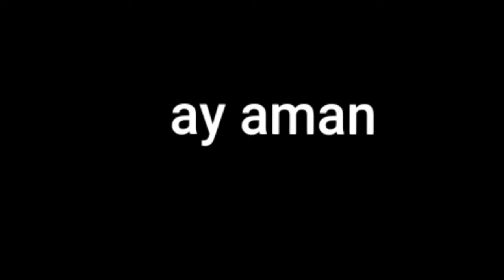Yandım ay aman كروما شاشة سوداء اغاني جديدة اجنبية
شاشة سودا
تصاميم اغاني
 تصاميم خرافية
تصاميم حالات
تصاميم هيبة
دقة عالية
 كرومات حب
كرومات اغانية اجنبية
اغاني تركية
اغاني حماسية
اغاني حزينة
اغاني للتصميم
بدون حقوق
اغاني عربية
اغنية مع الكلمات
دبكات عربية
دبكات سورية
موسيقى ريمكس حماسية 2020
اجمل ريمكس حماسية 2020
اغاني اجنبية حماسية 2020
اغاني تركية حماسية 2020
دقة سستم حماسية 2020
اغانية تركية هجولة  2020
دقة فحص سستم  2020
دي جي حماسي 2020
دي جي ديسكو 2020
ريمكس هجولة 2020
اغاني اجنبية غامضة 2020
تصاميم بدون حقوق 2020
كرومات بدون حقوق 2020
تصميم جديد
تصميم جديد 2020
تصميم كين ماستر 2020
حركات نص كين ماستر 2020
شرح تطبيق كين ماستر 2020
كين ماستر مهكر 2020
تحميل كين ماستر 2020
احتراف
خطوط
تصاميم
كين ماستر
تصاميم بدون حقوق شاشة سودا
شاشة سودا
حالات واتس اب تركية
اغاني حالات واتس اب تركية
حالات واتس اب اجنبية
اغاني اجنبية حالات واتس
اغاني بدون حقوق للتصميم
اغاني عربية بدون حقوق للتصميم
اغاني تركية بدون حقوق للتصميم
● اجمل اغنية حماسية اجنبية
● افضل اغنية حماسية اجنبية
● اروع اغنية حماسية اجنبية
● اقوى اغنية حماسية اجنبية
● اجمل اغنية ريمكس اجنبية
● افضل اغنية ريمكس اجنبية
● اروع اغنية ريمكس اجنبية
● موسيقى عسكرية حماسيه
● موسيقى ريمكس حماسية
● اجمل موسيقى ريمكس
● اغنية اجنبية حماسية
● اغاني حماسية لتوباك
● دقه فحص معريخت
● اغنية اجنبية خطيرة
● اغنية مافيا حماسيه
● اغنية مافيا ريمكس
● اغنية مافيا خطيرة
● اغنية اجنبية مرعبة
● اغنية مافيا حماسيه
● الراحل توباك شاكور
● اغنية لتوباك شاكور
● اخطر اغنية اجنبية
● اغاني توباك شاكور
● افضل اغنية لتوباك
● اخطر اغنية لتوباك
● اجمل اغنية لتوباك
● اروع ما غنة توباك
● اغاني مافيا لتوباك
● اقوى اغنية لتوباك
● فيلم فارس الظلام
● اروع اغنية لتوباك
● اقوى اغنية اجنبية
● دقه فحص سستم
● اغنية لتوباك مافيا
● موسيقى عسكرية
● افضل اغنية مافيا
● اجمل اغنية مافيا
● اروع اغنية مافيا
● اقوى اغنية مافيا
● اقوة اغنية مافيا
● اغنية فلم مرعبة
● موسيقى اجنبية
● موسيقى غامضة
● موسيقى غامظة
● موسيقى مرعبة
● فحص معريخت
● ريمكس هجولة
● دي جي اجنبي
● اغنية فلم رعب
● ريمكس اجنبي
● ريمكس لتوباك
● موسيقى رعب
● عصابات مافيا
● ريمكس توباك
● ريمكس تركي
● دي جي تركي
● ريمكس رعب
● توباك شاكور
● توباك مافيا
● دقه سستم
● معريخت
● ريمكس
● رميكس
● ديسكو
● ديجي
● لتوباك
● توباك

● 2pac, Havoc, Dj Orus - Criminal - Remix
● 2pac, Havoc, Dj Orus - Criminal
● 2Pac - BASS BOOSTED
● EXTREME BASS TEST
● BASS TEST 2018
● BASS TEST
● 2Pa ✔️
حالات واتساب حسينيه,
الات واتساب شعر,
حالات واتساب وداع,
حالات واتساب وجع,
حالات واتساب واتساب,
اغاني حالات واتس اب,
عبارات وحالات واتس اب حلوه,
حكم حالات واتس اب,
حالات واتساب هادئه
كلمات حزينة,
كلمات حزينة عن الحب,
كلمات حزينة جدا,
كلمات حزينة عن فراق الحبيب,
كلمات حزينة للجوكر,
كلمات حزينة ومؤثرة,
كلمات حزينة ومؤلمة عن الحياة,
كلمات حزينه ومؤلمه,
كلمات حزينة مع اغنية,
مقاطع كلمات حزينة,
كلمات مبعثرة حزينة,
كلمات مكتوبة حزينة,
كرومات كلمات حزينةخواطر حزينه,
خواطر حب,
خواطري بقلميشعر,
شعر عن الحب,
شعر يبجي,
شعر يوجع,
شعر يبكي,
شعر يموتشعر,
شعر عن الحب,
شعر يبجي,
شعر يوجع,
شعر يبكي,
كلام عن الحياة,
كلام عن الحياة حزين,
كلام عن الحياة الصعبة,
كلام عن الحياة مع موسيقى,
كلام محزن عن الحياة,
كلام جميل عن الحياة مع موسيقى,
كلام مؤثر عن الحياة حالات واتسحالات واتس حزينه,
حالات حزينه,
حالات واتس حب,
حالات يوتيوب
كلام ع صداقه
قفشات شعرية حزينه
شعر حزين
هموم عن الحياة
كلام ع الحياة
موت الحيات
مقاطع انستقرام حزينه
 حاله واتساب حزينه
 حاله واتساب لا ترحل
 حالات واتساب لا تتركني وتروح
 حالات واتساب حزينه بتبكي
زين عمار موجوع قلبي
مخنوك
الهيبة حالات واتس,
حالات واتس,
اغاني عراقيه,
الهيبة العودة,
اجمل حالات واتس اب 2019 حالات واتساب 7alat whatsapp,
مراجلنا تتمدد,
حالات واتساب اغاني,
الظهر بينا ينشد,
حالات واتس,
اغنية لاي لا لاي,
اجمل حالات واتس اب // غيرك مابختار
حالات واتساب 2019, حالات واتساب حزينة 2019, أجمل حالة واتساب حزينة, حالات واتس اب حزينة, حالات واتس اب, 2019, حالات